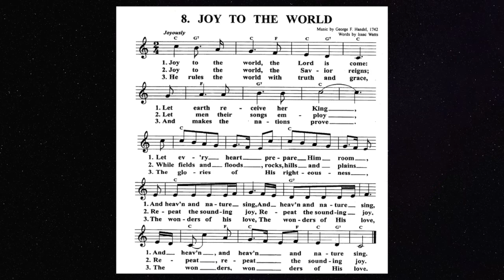joy to the world ไม่มีเสียงร้อง